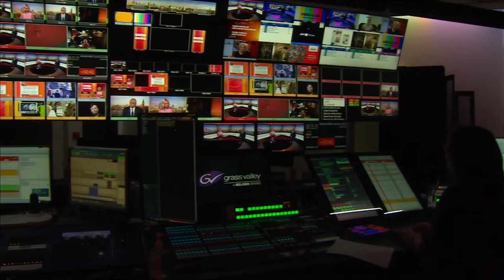BBC | BBC Reporting Scotland - 10/7/22 - Full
Programme: BBC Reporting Scotland
Presenter: Iain Macinnes
TX: 10/7/22 10:25PM
Source: DVB-S2